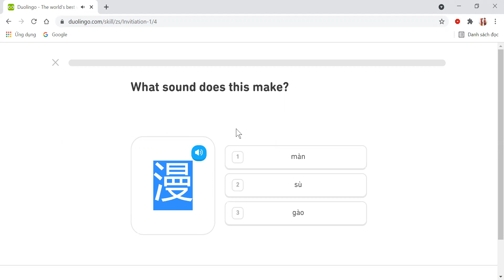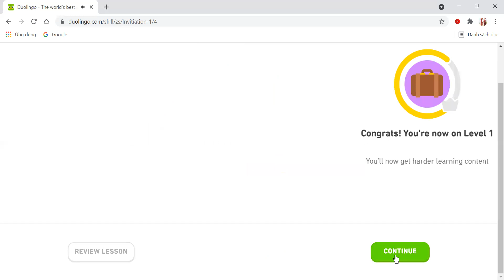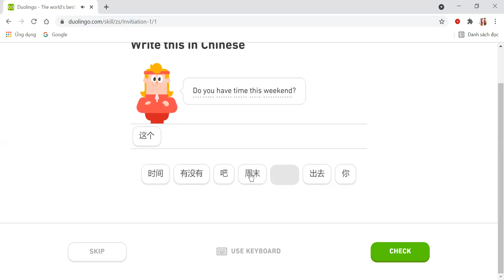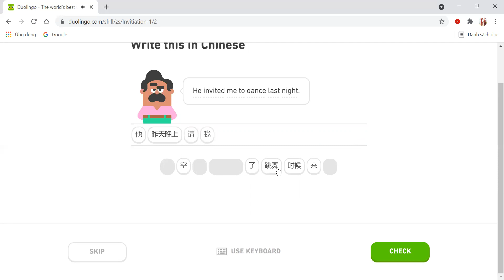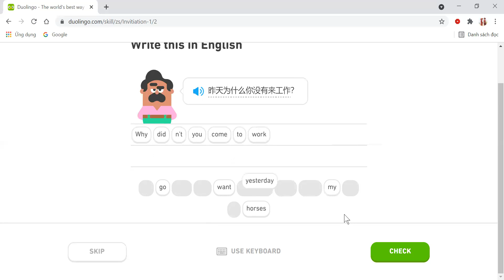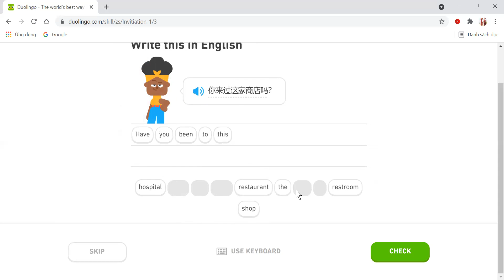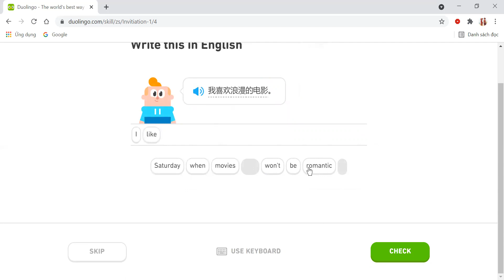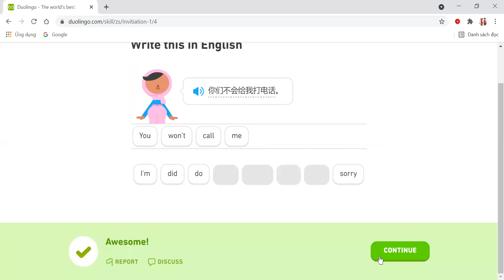CÙNG HỌC NGOẠI NGỮ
Tôi tên là Phạm Kim Tân(1993).Quê Quảng Ngãi. Hiện đang theo đuổi và hành trình chinh phục tiếng Anh,Trung,Nhật,Hàn.
Nếu bạn cùng đang và đã biết về những ngôn ngữ trên thì có thể học tập và trao đổi ngoại ngữ với nhau,nhằm nâng cao và cải thiện về ngoại ngữ của mình.
Dự định tương lại sẽ học thêm tiếng Tây Ban Nha
ẨN BỚT